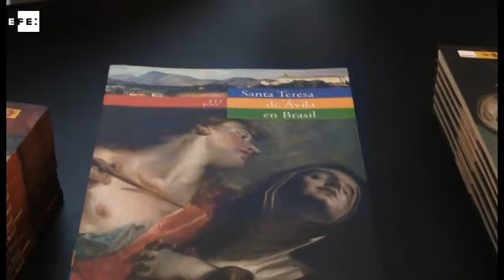"Santa Teresa de Ávila en Brasil" , el libro que retrata la vida de la religiosa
Río de Janeiro, 4 dic (EFE), (Imágenes: Janaína Quinet).- Santa Teresa de Jesús, la religiosa, mística y escritora española que fundó la orden de las carmelitas descalzas en el siglo XVI, tiene una importante presencia e influencia en el Brasil de hoy, según retrata un libro editado por la embajada de España en Brasilia y lanzado hoy en Río de Janeiro.